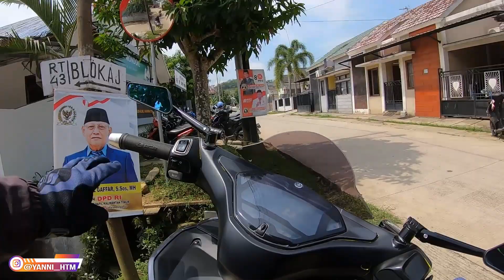MAU KE ATAS BUKIT INI MALAH KENA PENYIRAMAN JALAN MANA MOTOR LAGI BERSIH (STORYAN 407)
Here we go again!! lanjut ke storyan episode 407 mau blusukan ke atas bukit gunung yang ada di Suryanata eh di tengah jalan masuk ada yang nyiram jalan, jadilah becek ini motor, emang boleh se dilema ini, gak disiram debu, disiram becek. hhaha

(SEKALI LAGI JANGAN TERLALU SERIUS DENGAN VIDEO INI)
lucu2an aja ya :)

(((HAVE FUN)))